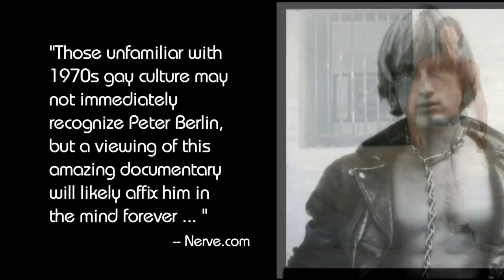That Man: Peter Berlin - Trailer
With his trademark Dutchboy haircut, Tom of Finland physique, and oh-so-tight trousers, Peter Berlin was the poster boy for the hedonistic and sexually liberated 1970s. A photographer, model, artist, and porn star, Peter constructed an elaborate persona that made him internationally famous. Director Jim Tushinski's fascinating, sexy, and ultimately touching portrait, That Man: Peter Berlin, traces Berlin's story over the past 60 years, from his birth in wartime Germany to his current life in San Francisco, turning the elusive sex icon into a human being.

For more information and to order digital purchase or rental of That Man: Peter Berlin,